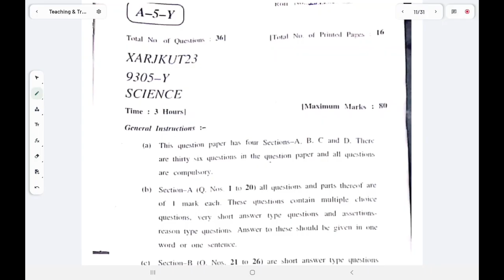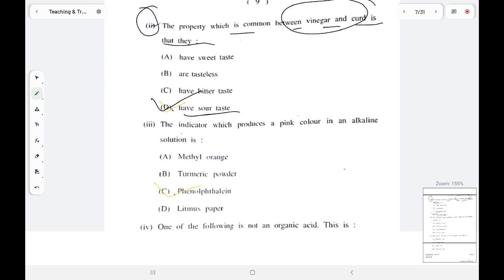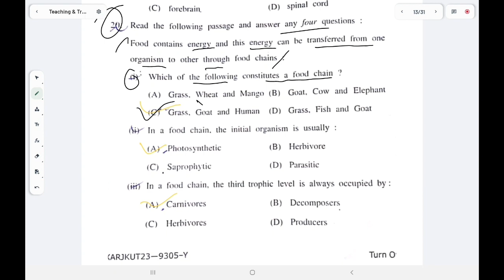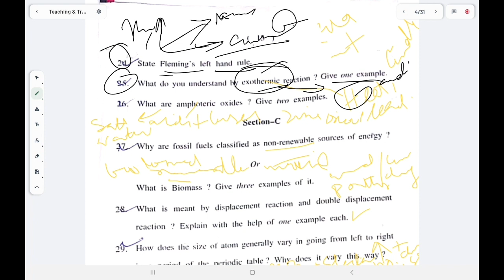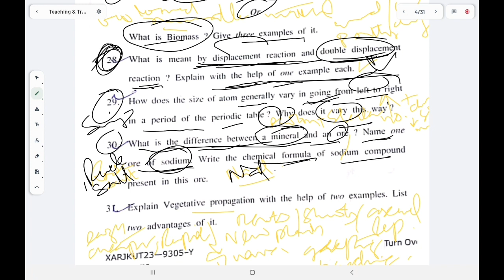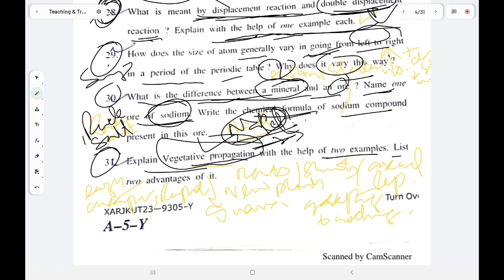Jkbose class 10th science paper 2023 solved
jkbose board exams
jkbose 2023
jkbose march session
jkbose news today
jkbose newstoday
jkbose new update
jkbose today
jkbose new update today
jkbose update
jkbose latest update
jkbose update today